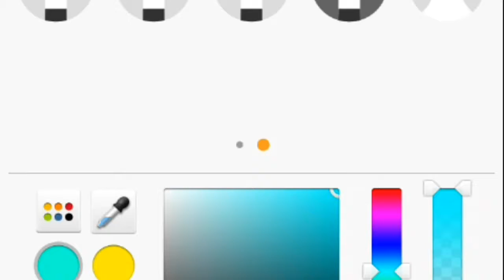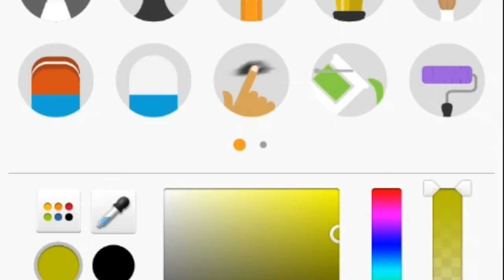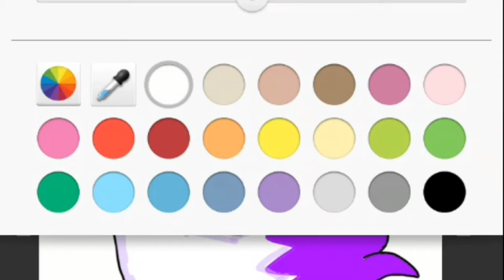Speedpaint fanart for ViviChu